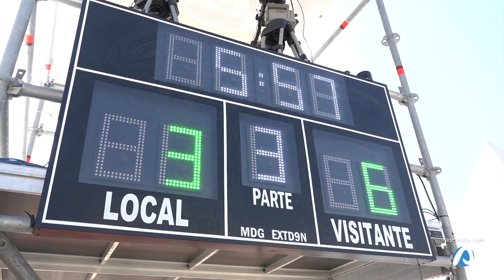Intenso fin de semana de fútbol playa en San Juan